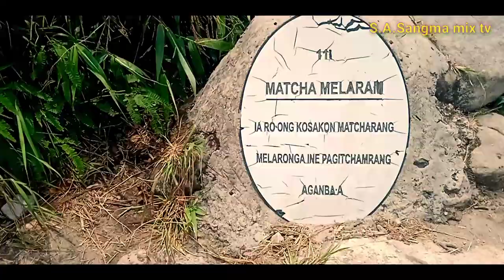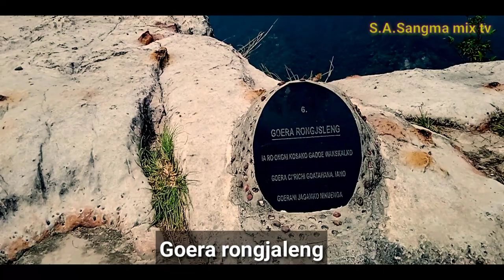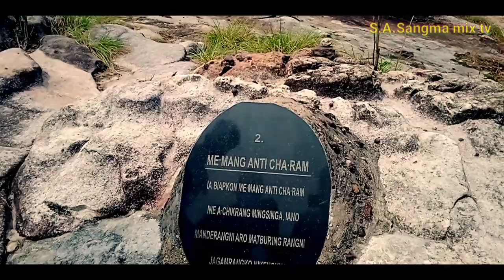Balpakram national park//South Garo hills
Rimchaksoa sakantikon ia angni videona,

Ia video gasuoba gasujaoba namnikgipade chakchke niangpachina, Aro banoba agansretani ba gualani dongode kema kapachina🙏